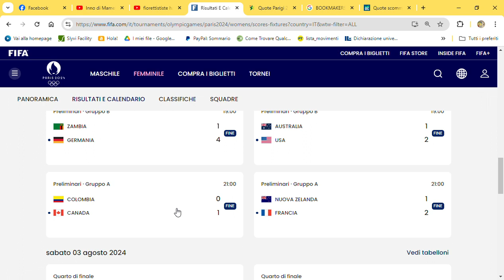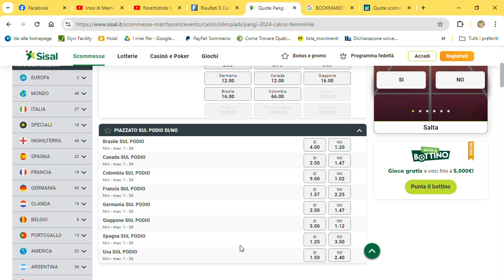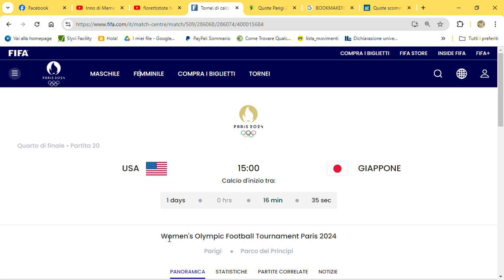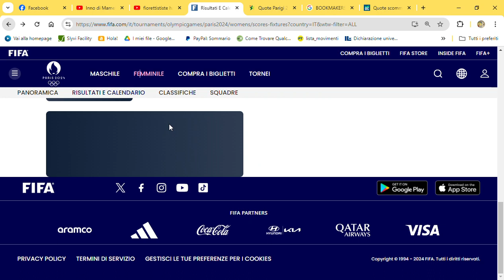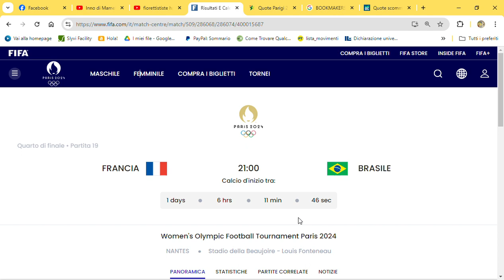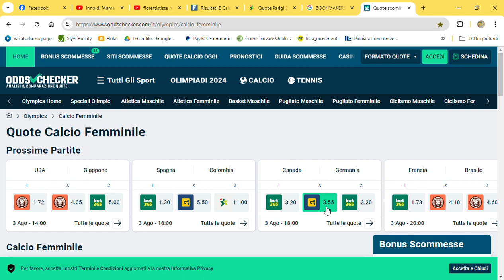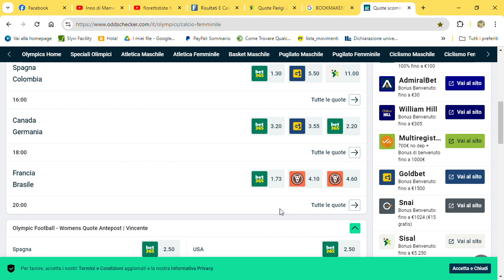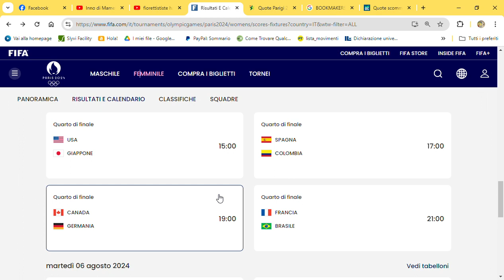OLIMPIADI PARIGI 2024: QUARTI DI FINALE - ANTEPRIMA: SI FA SUL SERIO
La presentazione dei Quarti di Finale del Torneo Femminile a Parigi 2024 ora si fa sul serio